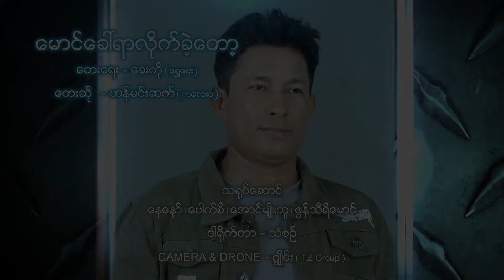မောင်ခေါ်ရာ လိုက်ခဲ့တော့ - ဟန်မင်းဆက်(ကလေးဝ)Maung Khaw Yar Lite Khae Tot - Han Min Sat [Official MV]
Song Name  - Maung Khaw Yar Lite Khae Tot  မောင်ခေါ်ရာ လိုက်ခဲ့တော့
Artist             - Han Min Sat     ဟန်မင်းဆက်(ကလေးဝ)
Composer    - Kay Ko
Band
Studio
Mixing
Producer  - Han Min Sat     ဟန်မင်းဆက်(ကလေးဝ)

မောင်ခေါ်ရာလိုက်ခဲ့တော့_ဟန်မင်းဆက်(ကလေးဝ)
Ma Myi Tae Pan - Han Min Sat